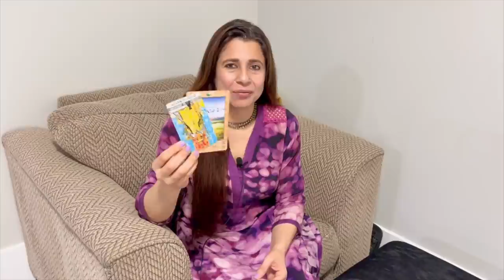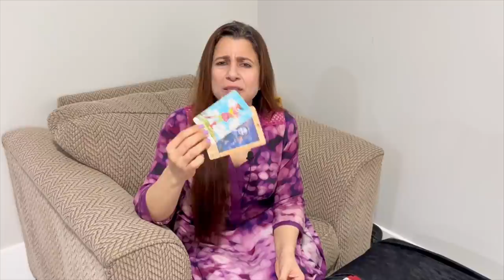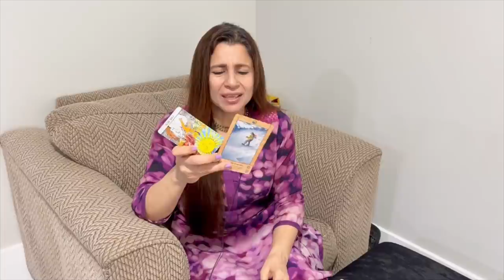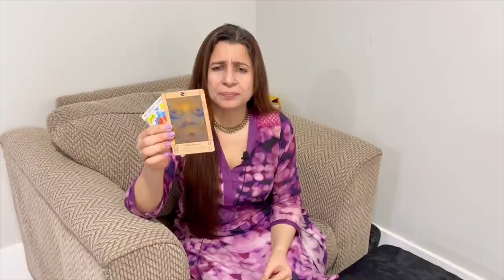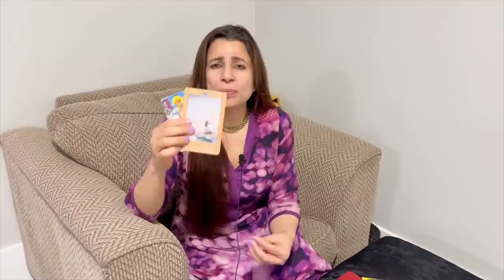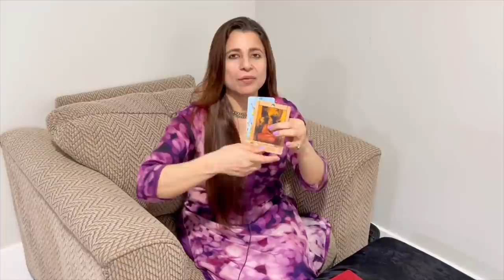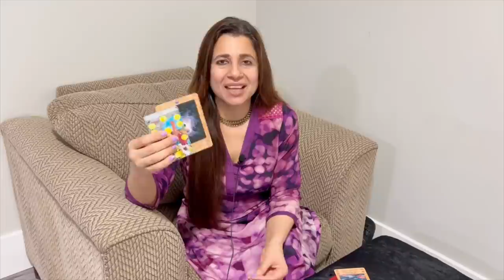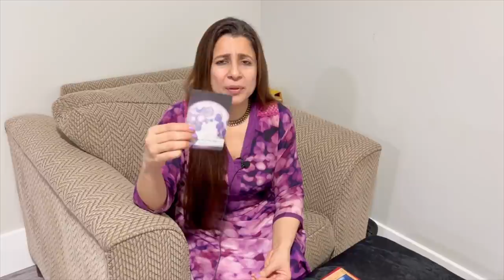Weekly Tarot Readingl | 02 - 08 May 2022 | साप्ताहिक राशिफल | ALL SIGNS!! | WEEKLY HOROSCOPE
Time Stamps:
00:00 Intro
1:49  Aries ♈
8:27 Taurus ♉
14:07 Gemini ♊
19:51 Cancer ♋
25:43 Leo ♌
31:40 Virgo ♍
37:10 Libra ♎
43:34 Scorpio ♏
48:08 Sagittarius ♐
53:38 Capricorn ♑
58:32 Aquarius ♒
1:02:32 Pisces ♓